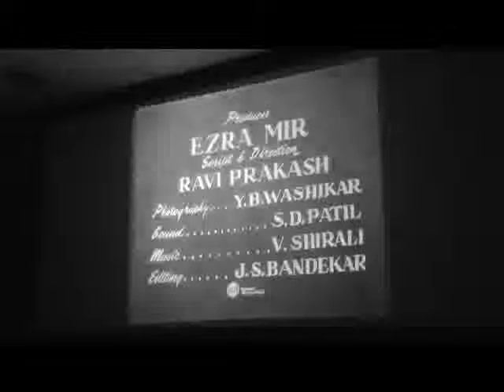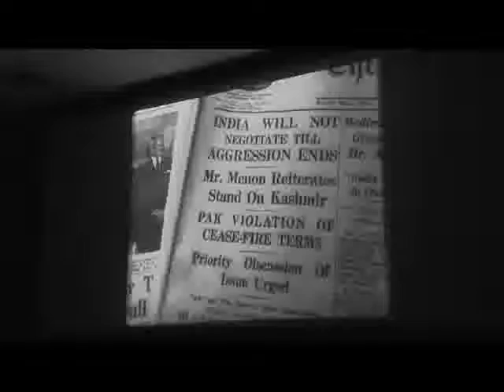THEfdZONE ON 05 10 2013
THE 63RD EDITION OF “THE fd ZONE”                     (PART II)

RADIO AND TV ON FILM

“Voice from the sky” or “celestial announcement” - that is what “Akashvani” translates as. This week at The FD Zone we pull out some classics from the decades of the 1950s, 60s and 70s, on the subject of the radio and television as means of mass communication, in the service of the nation.

Radio broadcasts were started by the British government in India in the year 1930, under the title Indian State Broadcasting Service (ISBS). This was renamed "All India Radio" in 1936 and twenty years later, it also came to be known as “Akashvani” - the way we still know it.

The films for next Saturday talk of the rapid growth of broadcasting in India in the early years after independence. We have put together a package that looks at the Indian state addressing its large and diverse population through a medium that would inform, educate and entertain through radio broadcasts. We look at the early years of broadcasting for both radio and television under the umbrella of AIR. Television broadcasting would acquire an independent identity as Doordarshan as late as 1976.

Here is a selection of documentary films made by Films Division, reflecting on its sister media, the radio and television. The films are a mix of those focusing on particular subjects and general newsreels that give us a sense of the times.

Programme

VOICE OF INDIA
VR Sharma, B/W, 11 min, 1951

REALM OF SOUND
J. S. Bhownagary, B/W, 19 min, 1954

From the notes on these films:
“The radio was once the pleasure of a privileged few. Today it is freely used by millions. In 1947, we had only six stations, but now there are 22 stations.”

INDIAN NEWS REVIEW NO. 389
B/W, 11 min, 1956

Radio week – Bombay and Delhi, marking the completion of 25 years of broadcasting in India. In Bombay, children put on a varied programme of dances. In Delhi, marriage is the theme - meet the Parsi bride. Mountbattens in India - Bombay, Poona, Cochin.

NEWS FOR THE PEOPLE
Ravi Prakash, B/W, 11 min, 1957

INDIAN NEWS REVIEW NO. 662
B/W, 8 min, 1961

8th June 1961, Silver Jubilee of All India Radio. 25 years ago on this day, AIR was created. A memorial tablet is unveiled on this occasion in Delhi by Dr. Keskar.

PRESIDENT’S SPEECH INAUGURATING THE DAILY TV PROGRAMME
B/W, 8 min, 1965

President Dr. S. Radhakrishnan dedicates the television service of All India Radio to the nation.

VIVIDH BHARTI
B/W, 14 min, 1965

The popular AIR service of Vividh Bharati is the theme of this film, started in response to the popularity of the popular entertainment services of Radio Ceylon. This service consisted of plays, light classical melodies, film songs, and other items of entertainments for listeners or various age groups.

TALE OF A TOWER
BG Devare, B/W, 32 Min, 1972

The film shows the various stages of construction and completion of T.V. Tower at Worli in Bombay.

HOW TO OPERATE A COMMUNITY RECEIVER SET
BG Devare, B/W, 9 min, 1974

Produced in co-operation with the Directorate of Extension under the advice of technical experts in the Ministry of Agriculture, Government of India, this educational film elaborately shows the ways to handle and operate a community receiver set.

DO YOU HAVE A LICENSE?
Shankar Gangooli, B/W, 2 min, 1977

Until 1977 consumers needed to procure licenses from the Post and Telegraph Department to use radio and television at home. The film informs the viewer about de-licensing of radio and the television sets.

Date and time:
Saturday 5th October, 4 pm